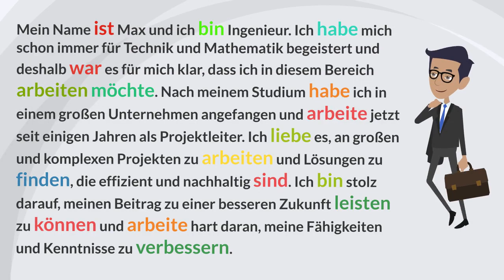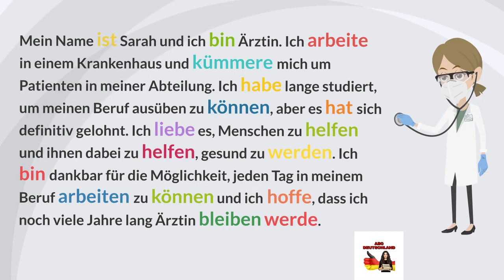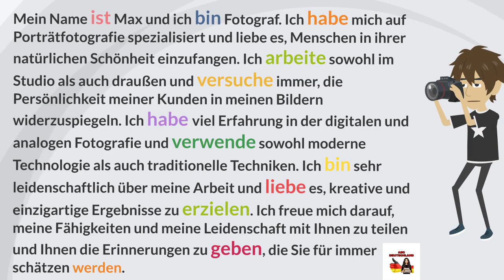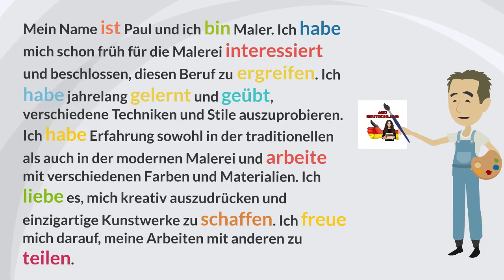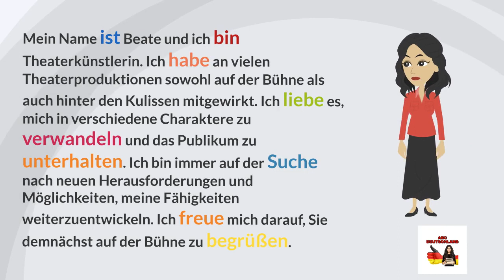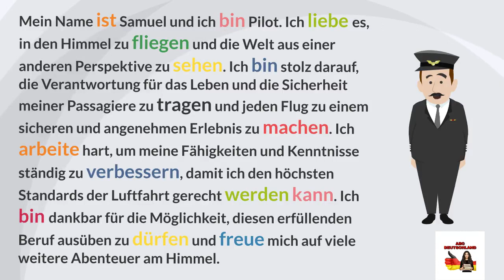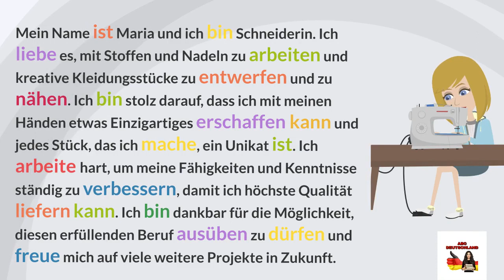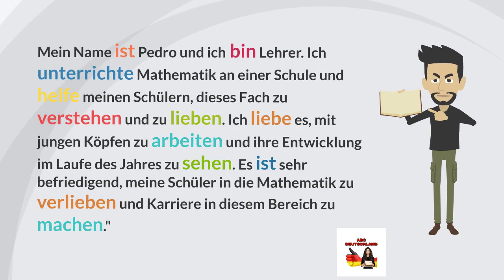Deutsch lernen/Deutschkurs für Anfänger-